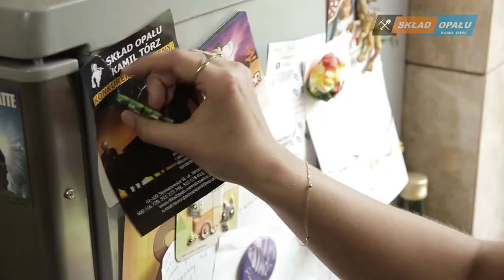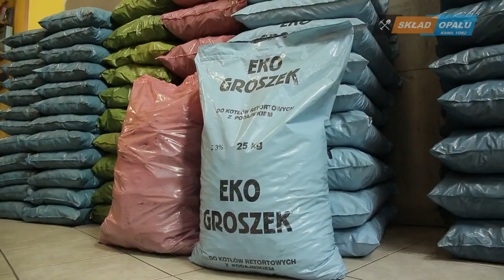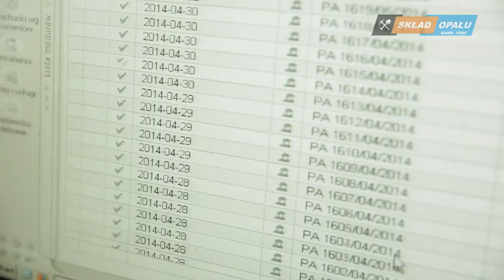Film Promocyjny Skład Opału Kamil Tórz Siemianowice Śląskie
Eco Centrum Siemianowice
ul. Wrocławska 1
41-100 Siemianowice Śląskie

Poniedziałek - Piątek 07:00 - 17:00
Sobota 07:00 - 13:00